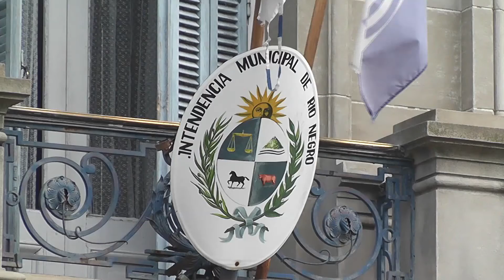Aprobaron línea de crédito para la IRN: el P. Colorado acompañó porque se necesita liquidez.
Se aprobó en la Junta Departamental la línea de crédito por 8 millones de dólares para que utilice la intendencia de Rio Negro en el período. Angel Pavloff del P. Colorado explicó que se acompañó la solicitud porque se necesita liquidez, pero espera que no haya aumento de funcionarios como compromiso del P. Nacional y que se busque ahorrar.